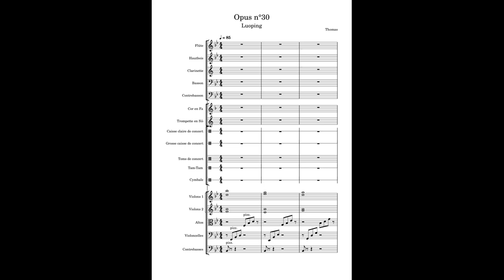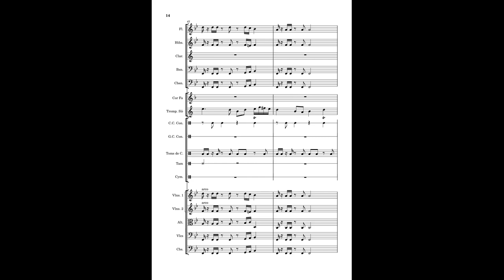Opus n°30 Luoping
Petite région de la province du Yunnana, au sud de la Chine, le Luoping, longtemps resté ignoré, est aujourd'hui très prisé des photographes pour ces champs de colza.
En effet, au mois de février, le colza fleuri et recouvre toute la vallée d'un tapis de fleurs jaunes ponctué ça et là de collines couvertes de végétation brune qui forment un contraste saisissant avec les champs de colza.
Outre le contraste qu'elles offres, les collines renferment aussi un trésor archéologique : on y trouve des fossiles par milliers datant de la fin du Permien, il y a 250 millions d'années.
A cette époque, la vallée était un bassin marin peu profond dans lequel les algues et les bactéries ont permis la conservation des cadavres des mollusques, poissons et reptiles jusqu'à aujourd'hui.

Pour la musique il faut savoir que l'idée mélodique principale était à la base destinée à servir de coda (fin) pour la musique, mais, n'étant pas satisfait de la mélodie principale, j'ai décidé de travaillé à partir de cette "coda" pour écrire la musique.
Ainsi, j'ai d'abord harmonisé et arrangé la fin du morceau avant d'écrire le début.
L'introduction que vous entendez a aussi été grandement modifiée. J'avais écrit une tout autre introduction qui ne me plaisait pas et avec laquelle je ne savais pas vraiment où aller. J'ai donc entièrement réécrit cette partie en ajoutant notamment les arpèges en pizzicato (le fait de pincer les cordes des instruments avec le doigt  plutôt que de les frotter avec l'archet) dans les cordes graves.
J'ai ensuite reprit la "coda", qui était donc devenu mon thème principal, aux bois, dans un style baroque d'entrées fuguées (chaque instrument qui entre reprend le thème tandis que le précédent joue un accompagnement). C'est là que l'idée de faire un thème/variation m'est venue.
J'ai donc poursuivis sur cette voit en écrivant une variation au cor soliste, suivit par la trompette, soliste aussi, et toujours dans un style un peu baroque.
Notons que cette variation, ainsi que celle, très similaire, aux violons, est basée sur la première mélodie que j'avais écrit pour cette musique. Je l'ai bien sûr remaniée un peu pour qu'elle corresponde à mon nouveau thème, mais elle reste très similaire à l'idée de base.
Vient ensuite une nouvelle variation aux cors.
A partir de là, on abandonne l'écriture baroque pour une écriture plus verticale.
Comme pour la variation aux violons, celle à la trompette est aussi basée sur une idée mélodique que j'avais eu avant de me fixer sur la "coda" comme idée principale. Là encore, je l'ai un peu modifiée.
On arrive enfin à la dernière variation que j'aime mieux voir comme la "forme finale" de la musique, puisque, dans un véritable thème et variation, on revient sur la version de "base" (entendu au début) du thème à la fin.
Mais là ça n'est pas le cas puisque la musique se finit sur une partie purement rythmique avec les percussions qui continues seules pendant un petit moment pour marquer la fin.
Voilou !
Bonne écoute :)